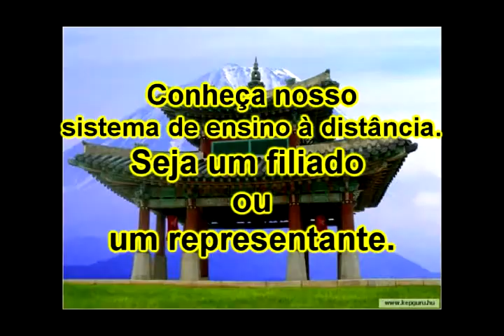Hanshi gouveia - série lembranças - 21.avi